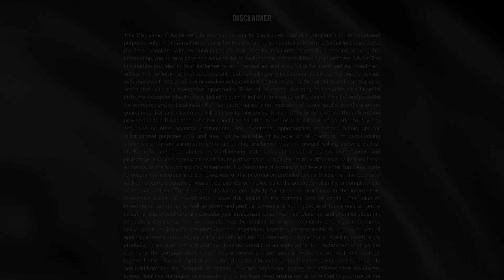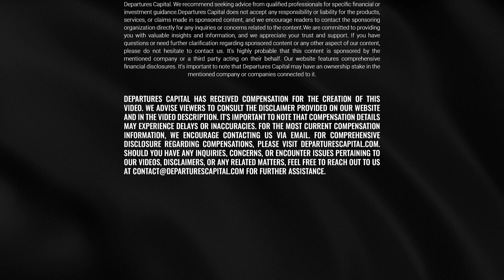One Uranium Stock To Watch Now? Big Updates For Myriad Uranium! CEO Interview w/ Thomas Lamb (CSE:M)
Myriad Uranium Corp. is a uranium exploration company with an earnable 75% interest in the Copper Mountain Uranium Project in Wyoming, USA. Copper Mountain hosts several known uranium deposits and historic uranium mines, including the Arrowhead Mine which is understood to have produced 500,000 lbs of eU3O8 at a grade of 0.15%. Copper Mountain saw extensive drilling and development by Union Pacific, which developed a mine plan and built a leach pad for one of the deposits at Copper Mountain. Operations ceased in 1980 before mining could commence due to falling uranium prices. Approximately 2,000 boreholes have been drilled at Copper Mountain and the project area has significant exploration upside. Union Pacific is estimated to have spent C$117 million (2023 dollars) exploring and developing Copper Mountain, generating significant historical resource estimates which are detailed here.

Myriad also holds 80% ownership of over 1,800 km2 of uranium exploration licenses in the Tim Mersoï Basin, Niger, with the option to earn up to 100%. These licenses are surrounded by many of the most significant uranium deposits in Africa, including Orano’s 384 Mlbs eU3O8 Imouraren, Global Atomic’s 236 Mlbs Dasa, and Goviex’s 100 Mlbs Madaouela, and on the same fault structures. Myriad also has a 50% interest in the Millen Mountain Property in Nova Scotia, Canada, with the other 50% held by Probe Metals Inc. For further information, please refer to Myriad’s disclosure record on SEDAR+ contact Myriad by telephone at , or refer to Myriad’s

Myriad Uranium, Myriad Stock, Uranium Stock, Thomas Lamb, Thomas Lamb Interview, Mining Stock, Top Uranium Stock

CSE $M

😀 Socials

💰 This YouTube video was conducted on behalf of Myriad Uranium and was funded by Myriad Uranium and/or affiliates after Departures Capital Inc. was engaged by Myriad Uranium to advertise for Myriad Uranium.